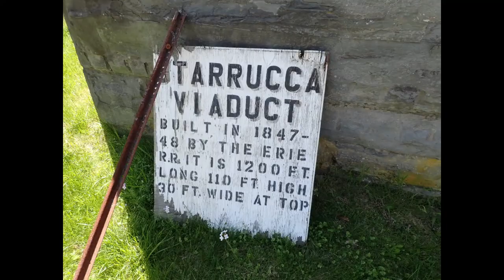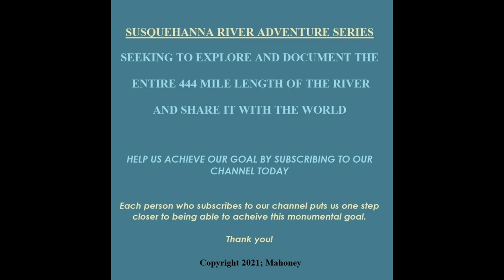Starrucca Viaduct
Starrucca Viaduct in Lanesboro, PA
Awesome all around video of the structure.
Aerial footage via Glaukopis and Susquehanna River Adventure.